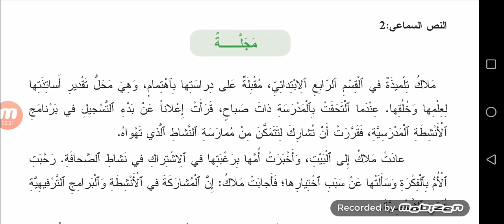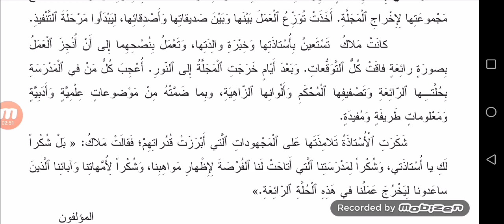مجلة المفيد في اللغة العربية الرابع ابتدائي نص سماعي